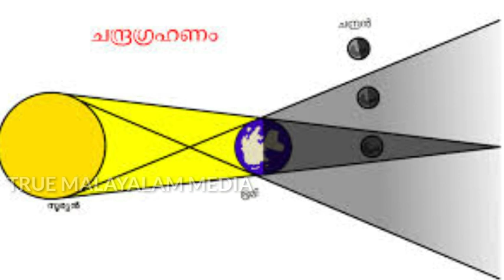നാളത്തെ ആകാശക്കാഴ്ച : ചന്ദ്രഗ്രഹണം | About Lunar eclipse 2020 July 5 | TRUE MALAYALAM MEDIA